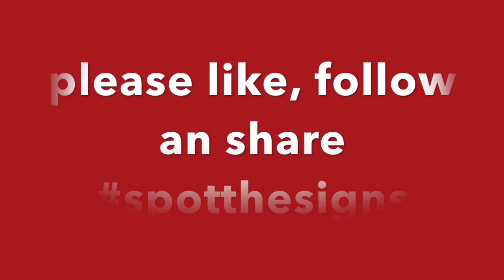The Life you Deserve S2. ep 5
This episode features Taz Thornton is a best-selling author, inspirational business speaker and 3 x TEDx speaker, consultant on confidence, personal brand and visibility, and an award-winning coach (UK’s Best Female Coach 2018 — Best Business Woman Awards).

Here she shares her story of being mentally, emotionally and sexually abused by a former partner. She is open about her experience, her sexuality, her feelings and growth through adversity. Taz's story highlights the lack of awareness she had about her situation and that of other people in her life at the time.

One of her programmes focusses on supporting and empowering women who have had similar adverse experiences in their lives.

Taz has been featured on BBC, ITV, in HuffPost, Diva, The Daily Mail and countless other newspapers, magazines and podcasts, as well as being a regular columnist for the America Out Loud talkshow network.   In 2019, she was named as one of the most inspirational businesswomen in the UK.

This episode is also available on APPLE,  SPOTIFY and other podcast platforms